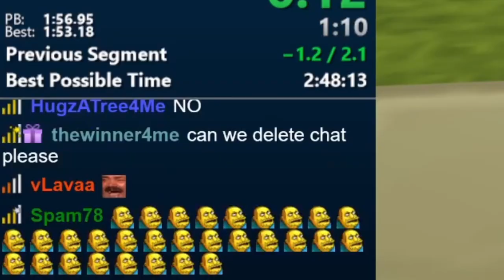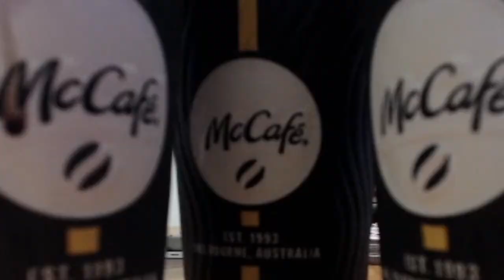WHAT THE F███ HAPPENED!?